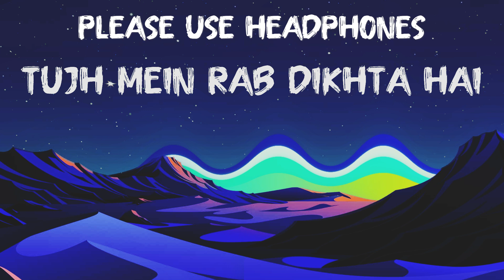🌌 Tujh Mein Rab Dikhta Hai | Slowed + Reverb 8D Audio | Roop Kumar 🌠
🎧 8D Audio Experience | Immersive Soundscapes 🎧

Welcome to Tune Crafter! Dive into a truly immersive listening experience with our 8D audio rendition. This advanced audio technique creates a captivating 360-degree sound environment that surrounds you, making it feel like the music is all around you. Perfect for relaxation, meditation, or simply experiencing music in a whole new way. 🎵🌌

In This Video:
Our 8D audio version  uses innovative sound processing to deliver an extraordinary auditory journey. With sounds moving dynamically around you, this track offers a unique and enveloping experience that goes beyond traditional stereo sound. Ideal for headphones, this immersive format enhances every detail and nuance of the music, making you feel like you’re right in the middle of the action. 🎧🌟

Features of This 8D Audio Experience:

360-Degree Soundscape: Experience the sensation of sounds moving around you, creating an unparalleled immersive effect. 🔊
Enhanced Audio Clarity: Discover intricate details and layers in the music that you might not hear in standard audio formats. 🎶
Perfect for Relaxation: Ideal for stress relief, meditation, or just enjoying a deeply engaging music experience. 🧘‍♀️
🔔 How to Support Us:

Like this video if you enjoyed the 8D audio experience – it helps us create more innovative content! 👍
💬 We Want to Hear From You:
Share your thoughts on this 8D audio experience in the comments below! We’d love to know how it felt and any other tracks you’d like to see in this format. Your feedback is important to us and helps shape future content. 🗣️✨

🙏 Thank You for Your Support:
Your enthusiasm fuels our passion for creating unique and engaging audio experiences.
░▒▓█ Thank You for Experiencing the 8D Audio with Tune Crafter! █▓▒░
🎵 Tune Crafter – Elevating your listening experience with innovative audio. 🎵